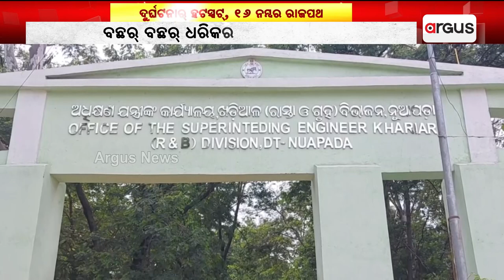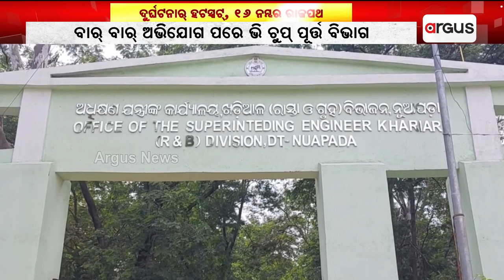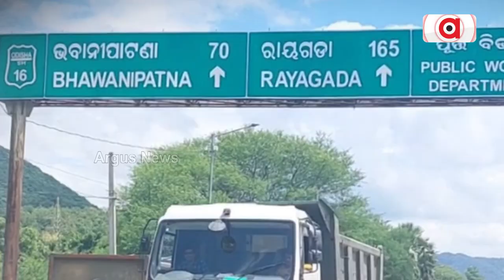ଦୁର୍ଘଟନାର୍ ହଟସ୍ପଟ୍ ପାଲଟିଛେ 16 ନମ୍ବର ରାଏଜ୍ ରାଜପଥ || Nuapada roadproblem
ଦୁର୍ଘଟନାର୍ ହଟସ୍ପଟ୍ ପାଲଟିଛେ 16 ନମ୍ବର ରାଏଜ୍ ରାଜପଥ । ବଛର୍ ବଛର୍ ଧରିକରି ଖାଲଖମାଥି ଭର୍ତ୍ତି ପଡିଛେ । ଡରି ଡରି ଯାନାଆନା କରୁଛନ୍ ଲୁକେ । କେଭେ ହେବା ରାସ୍ତା ମରାମତି । ବାର୍ ବାର୍ ଅଭିଯୋଗ ପରେ ଭି ଚୁପ୍ ପୂର୍ତ୍ତ ବିଭାଗ ।